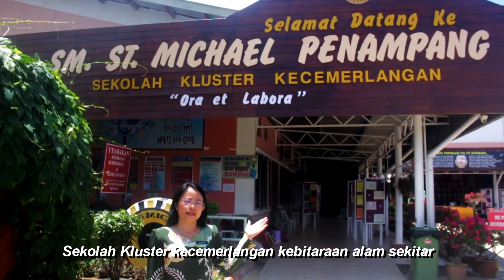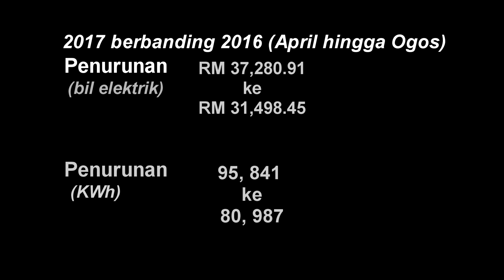EEC 2017 055 SM St Michael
EEC 2017 055   SM St  Michael - Energy Efficiency Challenge 2017